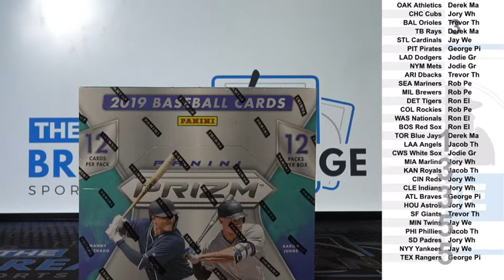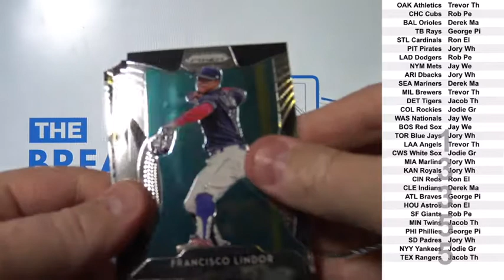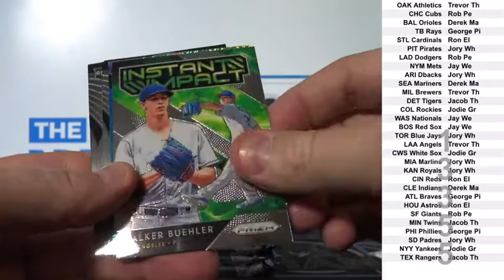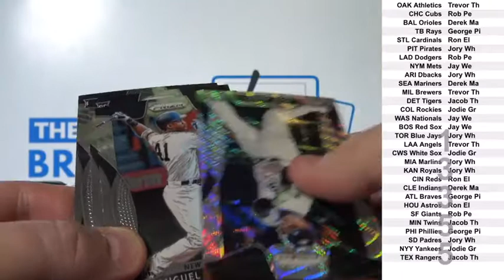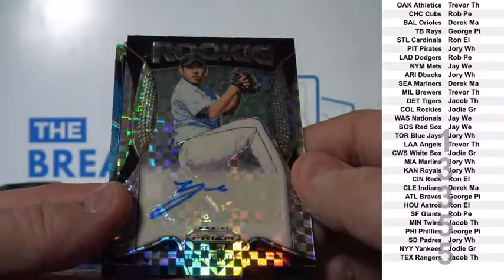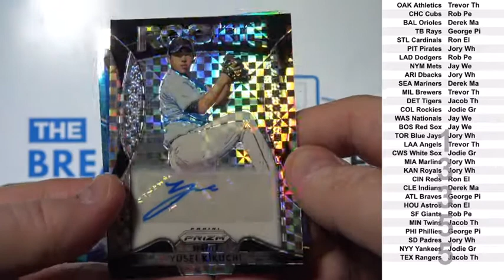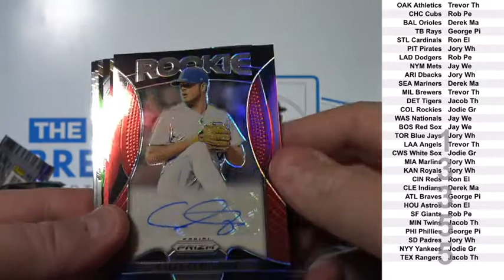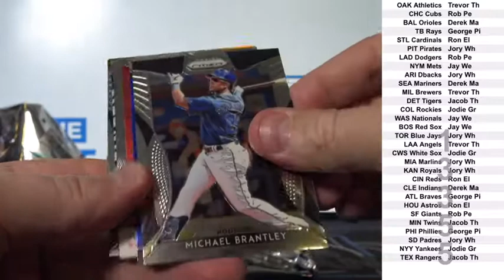1 Box of 2019 Panini Prizm Baseball (Break ID: 13355)